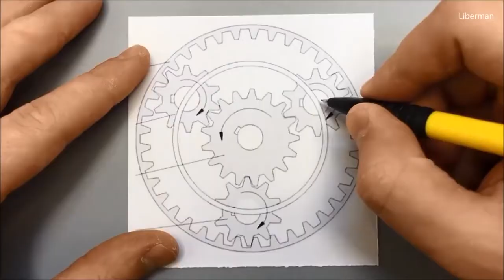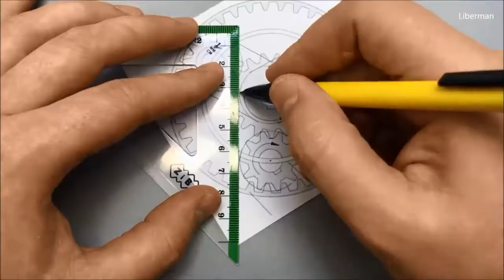How to make a pantry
Engineering workshop